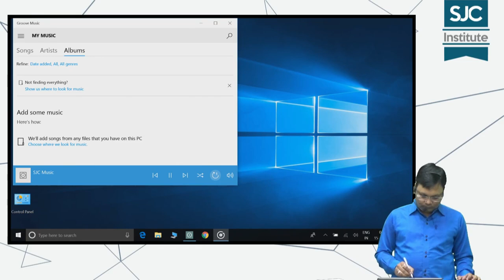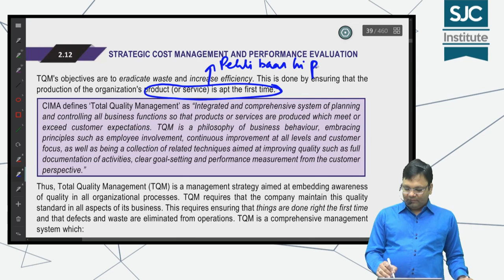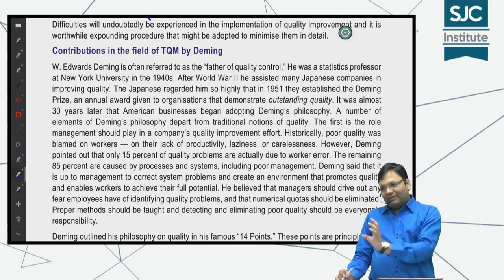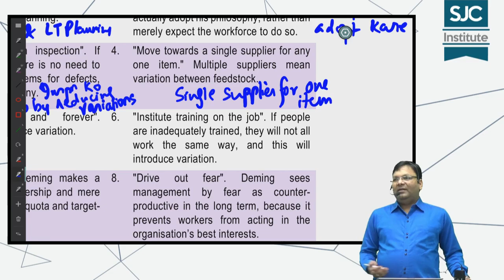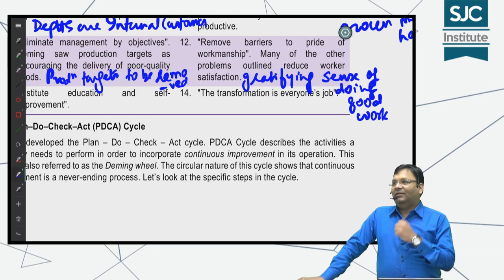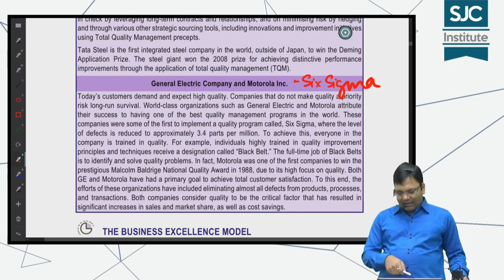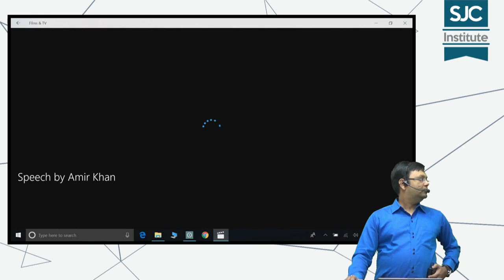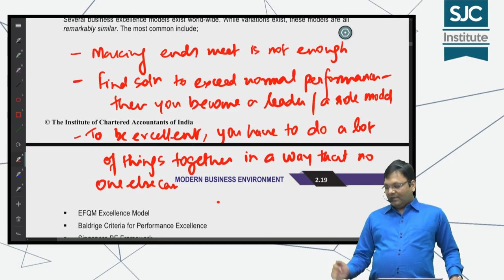CA Final SCM - Revision - Chapter 2 - Theories - part 2 | CA Satish Jalan